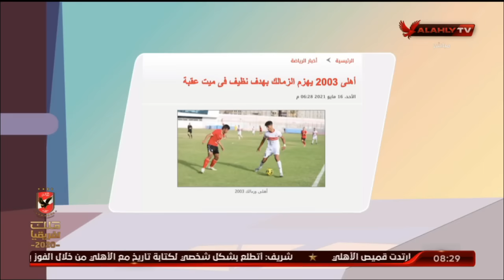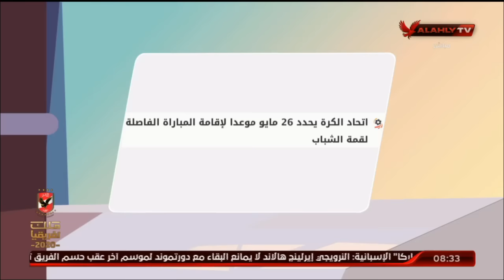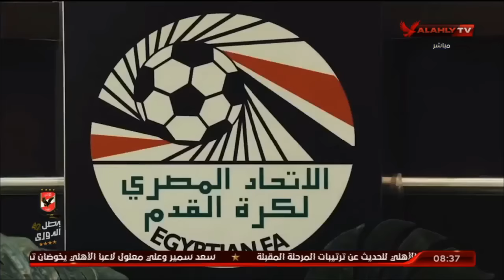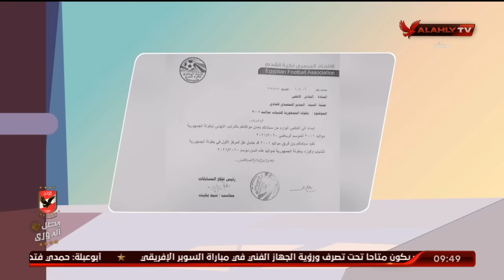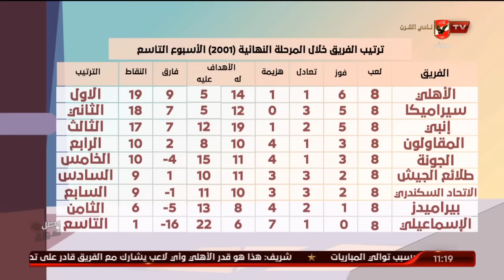الحلقة الكاملة | الأشبال مع أسامة حسني | 18-5-2021